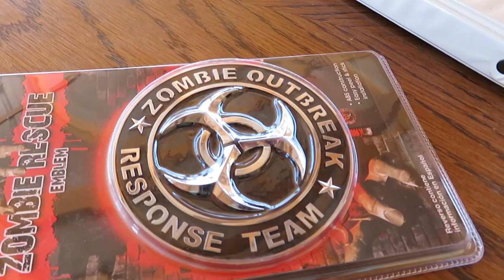Storage Re-organization and Gym Makeover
This was definitely a long day of getting things done! 🦾